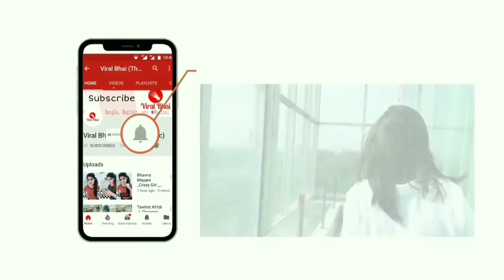Romantic Movement and Emotional song Indian Girl